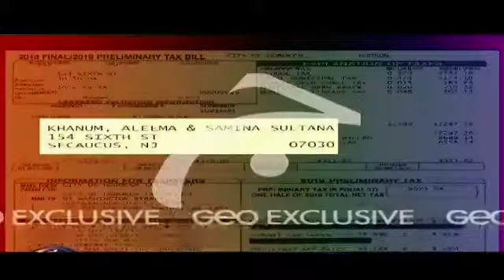ALEEMA KHAN GET CAUGHT LOL gali gali me shor a saara tabar e chor a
Imran khan sister